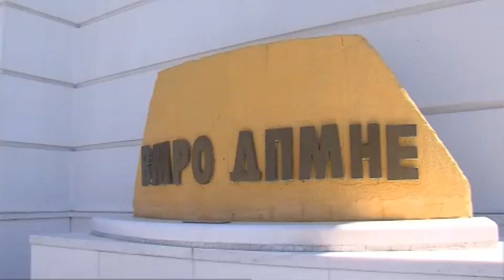Dorëhiqet qeveria në Maqedoninë e Veriut, për herë të parë një shqiptar Kryeministër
I ftuar në studion e “Dita Jonë” në A2 CNN ishte Xhevahir Qardaku, gazetar